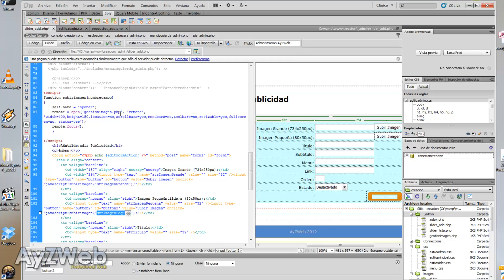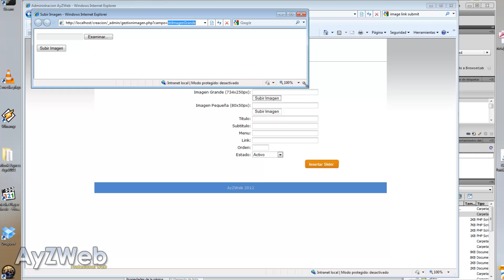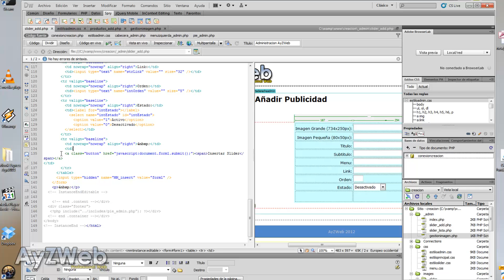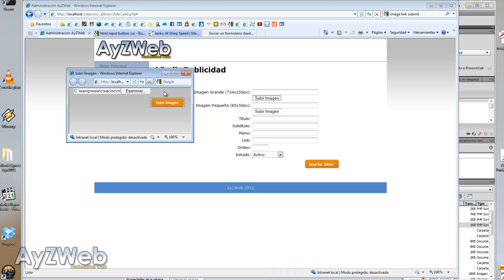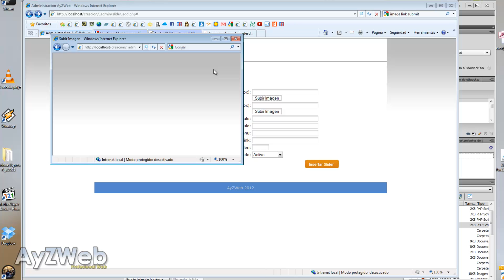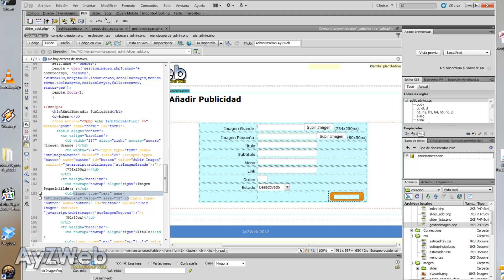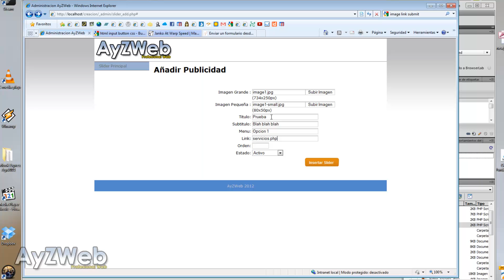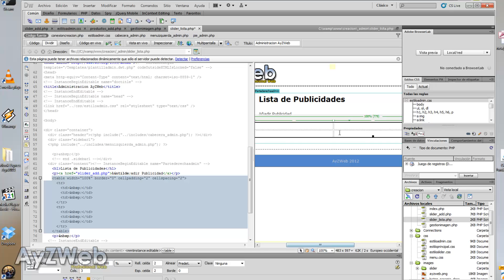Cap 14: Crear Web con Dreamweaver, PHP, MySQL...apta para Navegadores, Pads y Móviles desde cero.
Capitulo 14:

Finalizamos el script para subir imágenes mediante PHP. continuamos con el backend completando la lista de las publicidades que tenemos activas en nuestra página.

Explicación paso a paso en Dreamweaver, utilizando PHP, MySQL, AJAX, JQuery, HTML5, CSS3 y haciéndola Responsive para que también funcione en tablets y móviles.
No se requieren conocimientos previos, aunque son aconsejables para entender todo el curso.

Podéis visitar mi Blog para ver las actualizaciones y los archivos de descarga necesarios si los hubiera, así como comentarios, dudas, sugerencias y preguntas:

Jorge Vila.